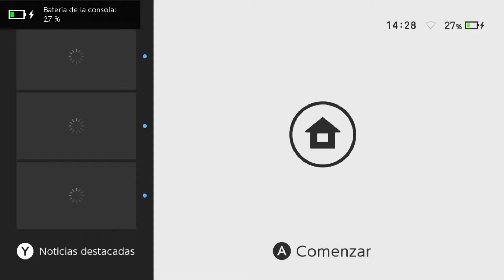Mario Tennis Aces l Tutorial con Huesitos l Aprendiendo lo básico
¡Mario llega a Nintendo Switch con una raqueta y mucha energía para ser el mejor de la pista! Probando la demo de Mario Tennis Aces, el primer tutorial con Huesitos que me enseña los golpes básicos y técnicas para ser el mejor.